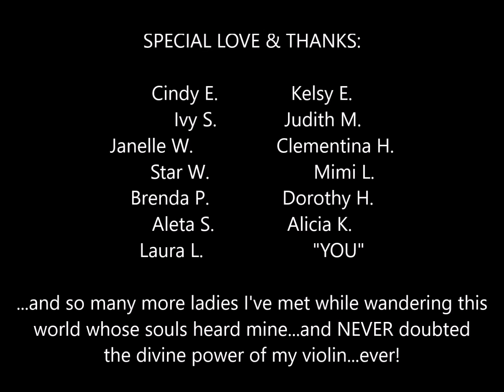WENCY - Beyonce's Halo - Violin Cover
Paying homage to Beyonce and the Beyhive!  WENCY The Violinist plays her violin cover of Beyonce's 'Halo' followed by a short clip of 'Live Your Life' by T.I. ft. Rihanna.